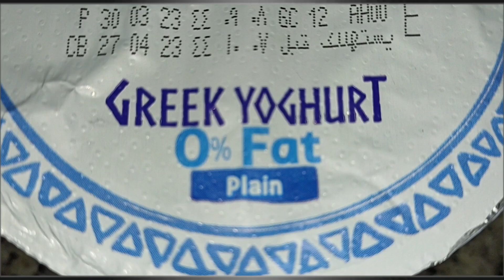Healthy katora buttermilk||ఎపుడైనా ఇలా హెల్త్య్ గా కఠోర మజ్జిగ ఇలా చేస్కుని తాగేయండి 👌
Hello my dear people, I believe our health is in our hands, Home food is always best, prepare your food in simple & healthy way.

If you have any health issues please make sure to take your doctor suggestions before start
many people are allergic to few things.

wish you always healthy life with full of happiness ✅️

These vedios are created & owned by prasne vlogs.

ముఖ్య గమనిక :-

అందరికి నమస్కారం, మన ఆరోగ్యం మన చేతుల్లోనే ఉంటుంది, ఇంట్లో  వండుకునేది ఏదయినా మన ఆరోగ్యానికి మంచిదే, అతితక్కువ సమయం లో ఆరోగ్యం గా చేసేయండి.

మీకు ఏ ఆరోగ్య సమస్య ఉన్న సరే ముందు డాక్టర్ గారి సలహా అడిగి పాటించాలని మనవి!!

అందరికి చక్కటి ఆరోగ్యం,సంతోషామైన జీవితం కలగాలి అని కోరుకుంటున్న ✅️